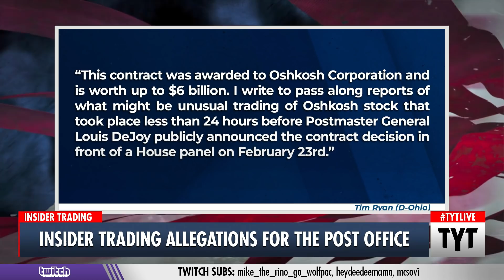Multimillion Dollar Scandal At USPS?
Join the TYT family for life! For a very limited time, when you sign up you'll be entered to win an exclusive lifetime TYT membership.

Louis DeJoy's new attempt to RUIN the Postal Office. Ana Kasparian and Nando Vila discuss on The Young Turks.

"A Democratic congressman is demanding that the Securities and Exchange Commission investigate a shady $54 million purchase of Oshkosh Corporation stock just hours before scandal-ridden Postmaster General Louis DeJoy announced the decision to award that company with a lucrative 10-year contract to produce a new, largely gasoline-powered fleet of U.S. Postal Service delivery trucks."

Hosts: Ana Kasparian, Nando Vila

Cast: Ana Kasparian, Nando Vila

210310__TB03Insider